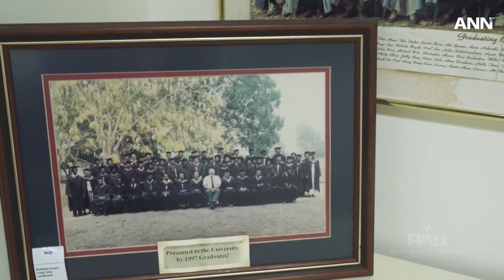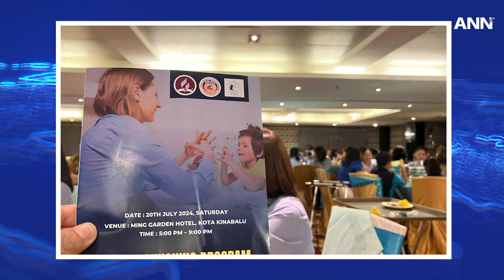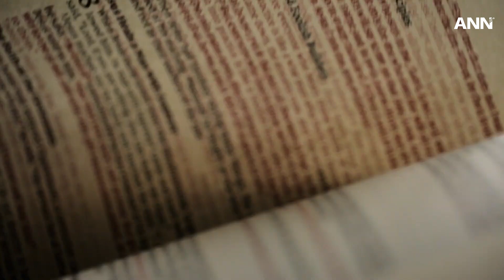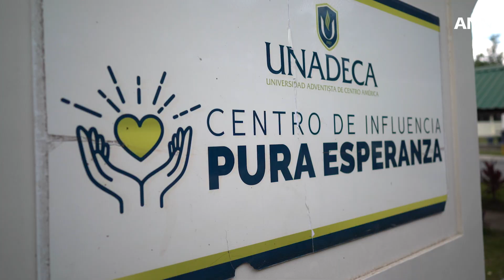16 de agosto de 2024: Programa de Defesa do Autismo na Malásia e mais notícias.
Neste episódio da ANN: Fé, diversão e adrenalina unem mais de 600 jovens no Grand Pathfinder Rally na Ucrânia. Guadalupe celebra esforços evangelísticos com batismos em massa no Caribe e evangelismo em linguagem de sinais capacita e inspira comunidade surda na América do Sul. Além disso, adventistas na Malásia promovem inclusão e combatem preconceito com o primeiro Programa de Advocacia do Autismo.

Fique ligado, pois a ANN traz tudo o que você precisa saber sobre o que está acontecendo na igreja em todo o mundo. Para um mergulho mais profundo nessas manchetes, visite

A ANN é o canal oficial de notícias da Igreja Adventista do Sétimo Dia.